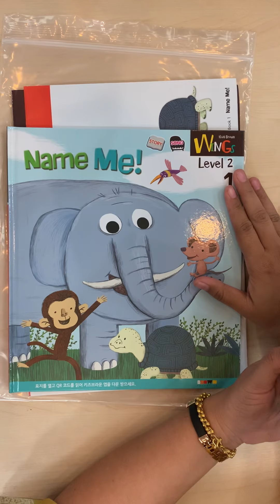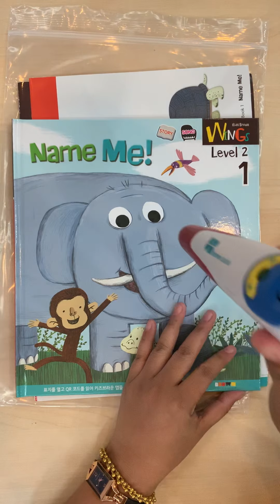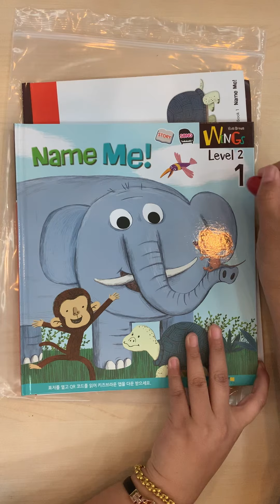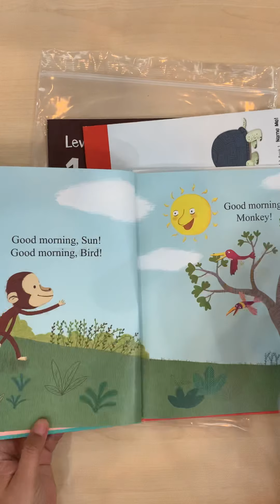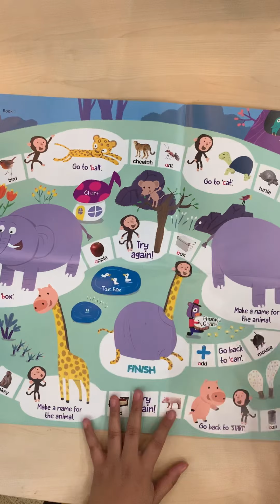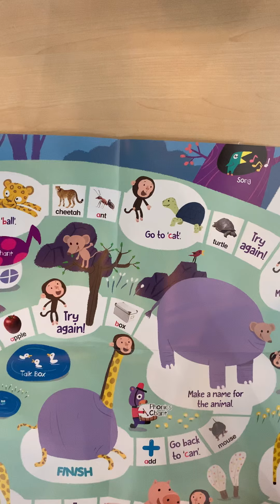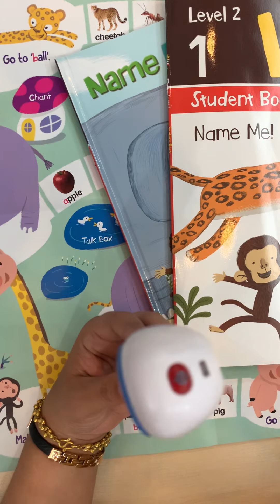Siam i-Edu Center การใช้ปากกา Wonder Pen# Kids Brown Wings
✨ปากกา Wonder Pen ปากกาอ่านหนังสือได้ ปากกาที่ทำให้การอ่านหนังสือทบทวนบทเรียนเป็นเรื่องที่สนุกสำหรับเด็กๆ ปากกาที่จะทำให้เด็กๆ สามารถทบทวนบทเรียนด้วยตนเองที่บ้าน  (สามารถอ่านออกเสียง หนังสือภาพ Story Book , หนังสือเรียน Student Book และ Board Game แผ่นเกมส์คำศัพท์)
พร้อมส่งค่ะ สนใจติดต่อต้นสังกัดโรงเรียน หรือ Inbox ข้อความได้เลยค่ะ✨
👼Kids Brown Wings👼 Interactive English Program for Kindergarten โปรแกรมภาษาอังกฤษบูรณาการทางการศึกษา โดยมหาวิทยาลัยบราวน์ (Brown University) U.S.A.
✨บูรณาการเนื้อหาการเรียนรู้ที่หลากหลาศิลปะ,คณิตศาสตร์,วิทยาศาสตร์,ดนตรี,สังคม,Thinking,การออกเสียง Phonics ฯลฯ ในหนึ่งโปรแกรม✨
✨บูรณาการทักษะทั้ง 4 ทักษะการเรียนรู้ ฟัง พูด อ่าน เขียน ในหนึ่งโปรแกรม✨
✨บูรณาการแบบฝึกหัด งานประดิษฐ์ ให้เหมาะสมกับบทเรียน และวัย✨
✨บูรณาการอุปกรณ์การเรียนให้เด็กๆ สามารถเรียนได้ทุกสถานที่ ทุกเวลา✨
✨และที่สำคัญบูรณาการความคิดของเด็กๆให้สร้างสรรค์ เสริมสร้างจินตนาการ✨ฯลฯ
😍ชุด Wings Series ของเด็กๆ ประกอบด้วย (1 คน ต่อ 1 เซท ต่อ 1 เดือน)😍
1.หนังสือภาพ Story Book
2.หนังสือเรียน Student Book
3.หนังสือแบบฝึกหัด Work Book
4.หนังสือนิทานเล่มเล็ก Mini Book
5.บัตรคำศัพท์ Flash Card
6.CD Multimedia
7.Brown Application แอปพลิเคชั่น คิดส์บราวน์ สามารถดูบทเรียน เล่นเกมส์ ผ่านสมาร์ทโฟน แท็บเล็ต ฟรี
8.Board Game แผ่นบอร์ดเกมส์รวบรวมการเรียนรู้
9.ปากกา Wonder Pen (สามารถอ่านออกเสียง หนังสือภาพ Story Book และหนังสือวเรียน Student Book)
By ศูนย์นวัตกรรมการศึกษา Siam i-Edu Center English Program